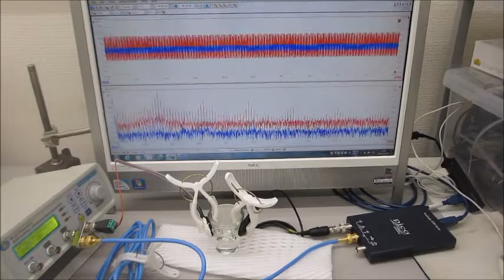超音波の測定解析と発振制御を利用した表面検査実験（超音波システム研究所）